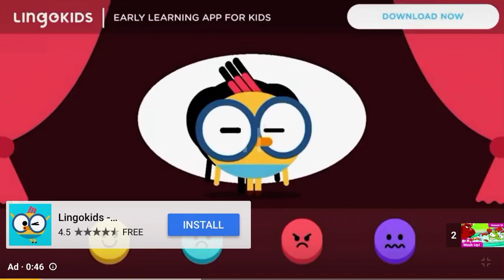13 July 2021